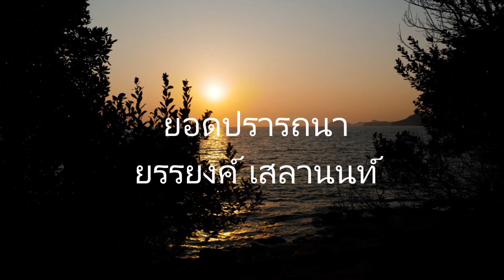TH 005 ยอดปรารถนา ยรรยงค์ เสลานนท์ เพลงเอก ในอดีตที่ยังคงความไพเราะ 【 Golden Song Thai Music 】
บางท่านอาจเคยได้ฟังเพลง "รักแท้ไม่มีพรหมแดน" กันมาบ้าง เมื่อมีความรักเกิดขึ้นแล้ว เชื้อชาติก็ไม่ได้เป็นอุปสรรคขวางกั้นใดๆ ผู้จัดทำจึง "ตั้งใจ" ที่จะ "เลือกสิ่งที่ดีที่สุด" ให้กับความรักนี้ เราลองมาเปิดใจรับรักครั้งนี้ไปด้วยกัน กับวัฒนธรรมทางดนตรีที่อาจกล่าวได้ว่ามีความเป็นมาที่ยาวนานที่สุด. และถ้าความรักนี้ได้บังเกิดขึ้นกับท่านเช่นเดียวกับ "ผู้จัดทำ" แล้ว โปรดส่งต่อความรัก และความสุขที่เกิดขึ้นนี้ไปยังบุคคลที่ท่านรักด้วยกันเถอะ [ st.boundless music ]